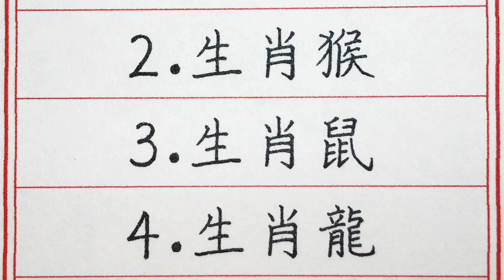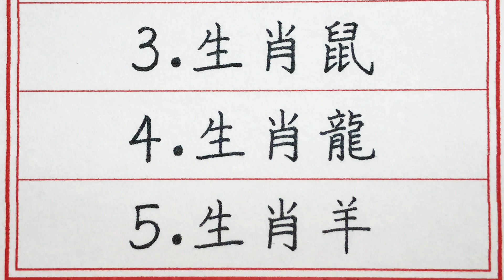老人言：8月5日後，橫財一波接一波，喜事一件接一件的五大生肖